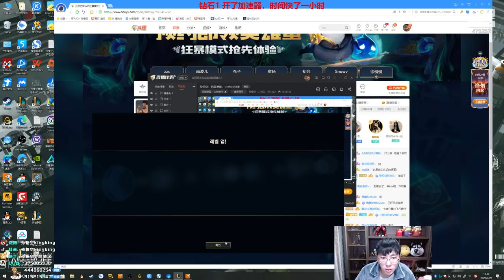【猴哥】蘭林漢悟空：大蟲子VS慎 韓服（鑽一） 打野說他好忙 你都幹了啥（20210430P6）